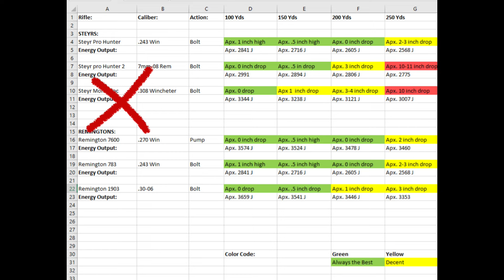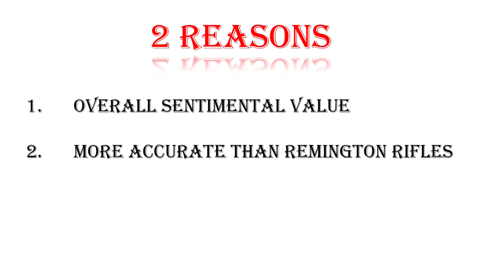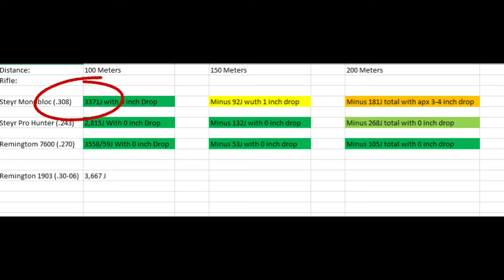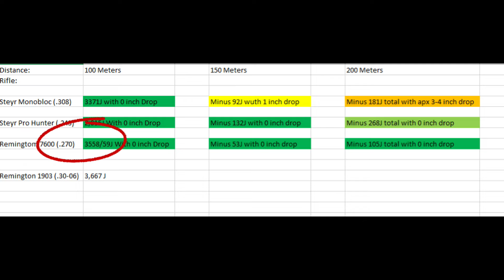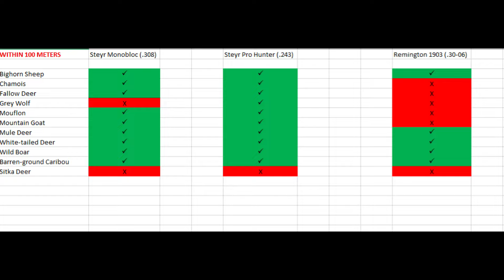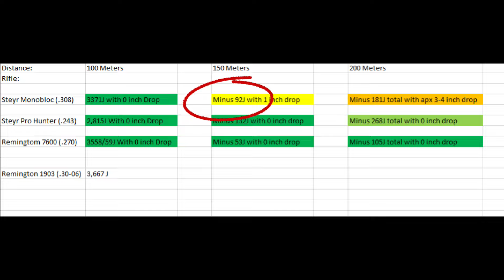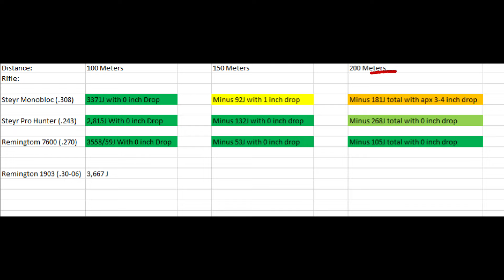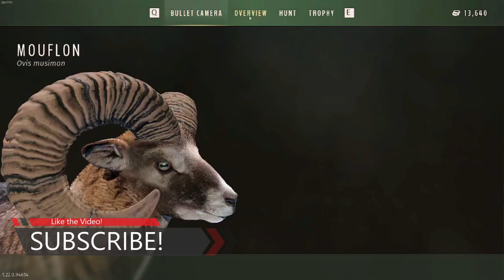Should You Be Using the .308 | Way of the Hunter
Many think that the .308 is the best Tier 5 Rifle to use. Is the .308 everything you think it to be? Let's talk about it!